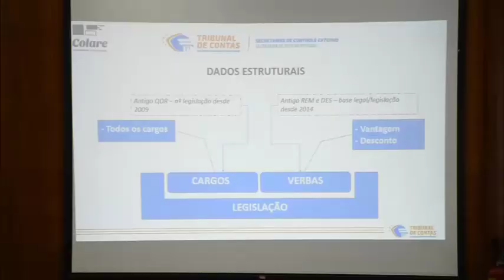05-09-19 - Quinta reuniao do GTCon GTSis